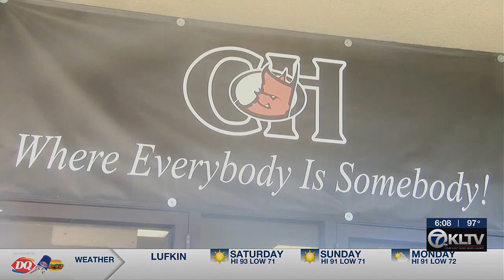Chapel Hill ISD in Titus County discusses improvements with TEA grant money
The WELL, a group in the school dedicated to helping students and their families with anything they may need, was the focal point of the $750,000 grant.